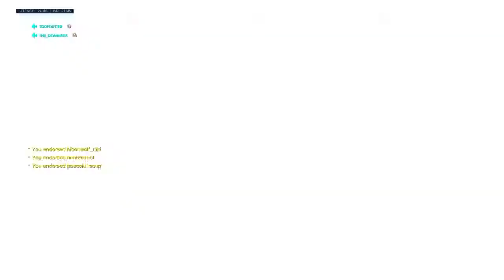NA Anubis Support Game w/Alownn, Azg4ar